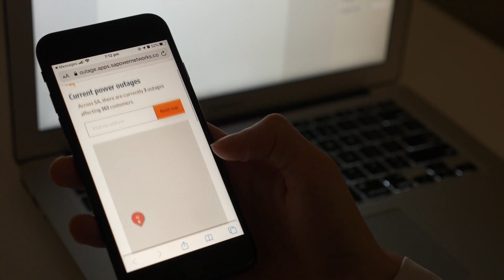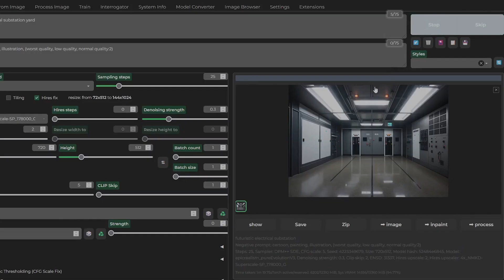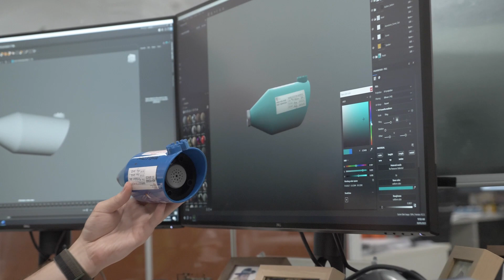The future is here: Innovative careers at SA Power Networks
Ever wondered about the jobs of the future? They're here sooner than we thought. We're talking about roles in artificial intelligence, electric vehicles, virtual reality, robotics, drones, and cyber security. Technology is changing things quickly.

In this video, you'll meet some of our team at SA Power Networks. They're the ones helping us tackle the challenges and make the most of opportunities in Science, Technology, Engineering, and Mathematics (STEM).